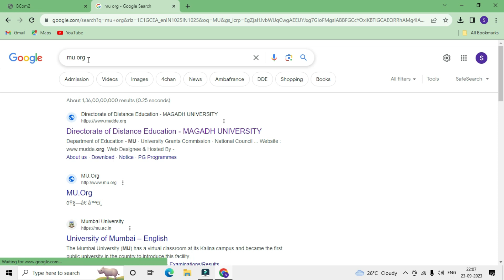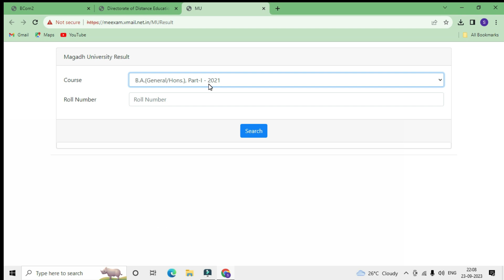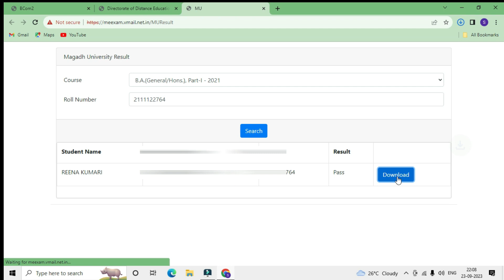Magadh University part 1 part 2 part 3 result check || Mu BA BSc BCom Result Check 2023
🌟 Hi Friends  मैं संजीव कुमार YOUTUBE CHANNEL LBS COMPUTER CENTER KURTHA  में स्वागत करता हूँ
magadhuniversity.ac.in part 1 result
magadh university part 1 result pending
magadh university part 3 result
magadh university part 1 ka result kab aaega
Magadh University part 1 part 2 part 3 result check
Mu BA BSc BCom Result Check 2023
result check 2023,all university result check
bihar university result check
ba bsc bcom result check magadh university,2023 magadh university result check bsc result check mu
mu result check 2021,magadh university result check 2020,bsc final result check magadh university
how to check magadh university final
graduation result check magadh university 2023